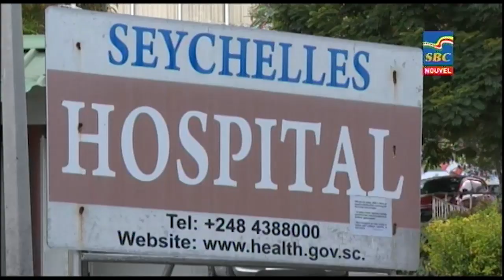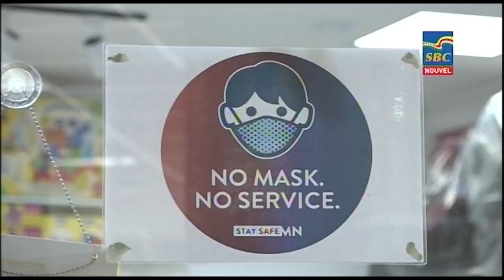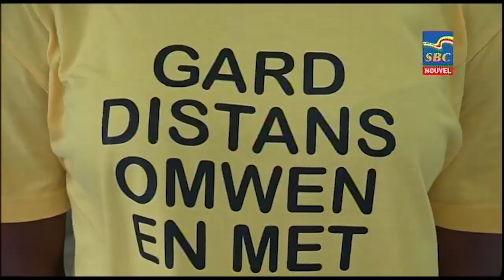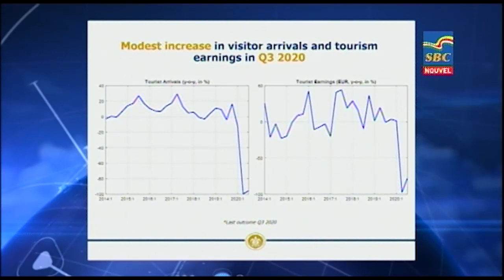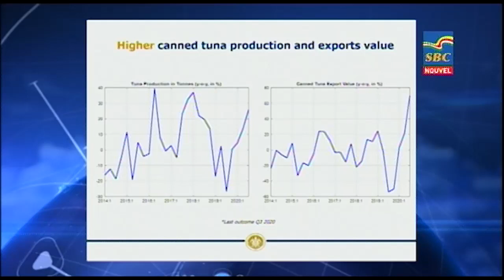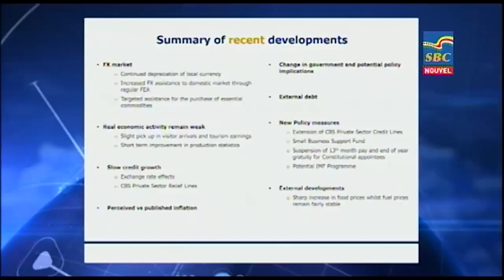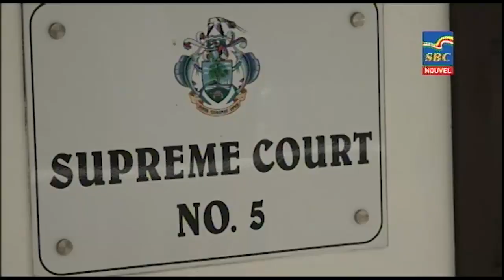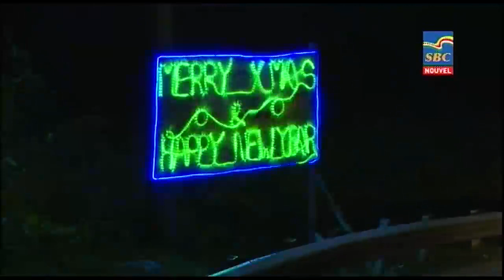8 p.m News 22-12-2020